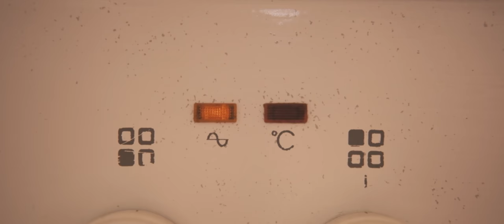espresso - the making of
What if you left with a  coffee maker and a camera on a rainy Sunday afternoon
Ado not take this video too seriously. Cheers!

Dedicated to my coffee fellowes Fatjon Mlloja and Grygorii Dziavoruk

Coffee - Lavazza Black
Coffee maker - some cheap copy of a real Italian geyser